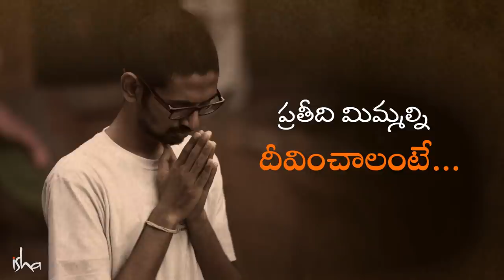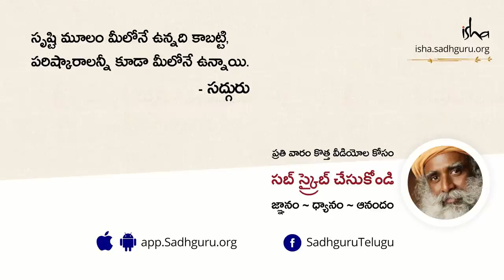ప్రతీది మిమ్మల్ని దీవించాలంటే! How To Stay Blessed The Entire Day | Sadhguru Telugu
"మీరు వెళ్లి  చెట్టు కింద కూర్చుంటే ఆ చెట్టు మిమ్మల్ని దీవించాలి. ఇలా జీవించటానికి ఒక మార్గం ఉంది, అదే సాధన అంటే" అని అంటున్నారు సద్గురు.